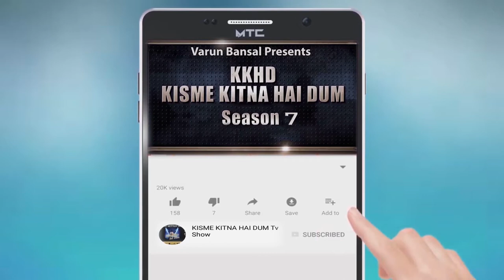JASKARAN SINGH l KISME KITNA HAI DUM | KKHD | TV SHOW | SEASON -7 | QUARTER FINAL DHURI